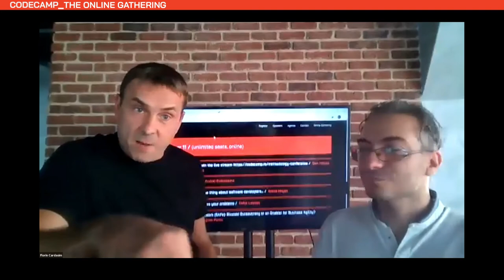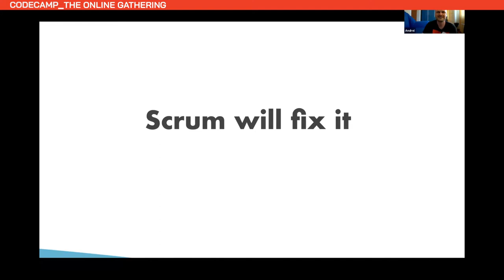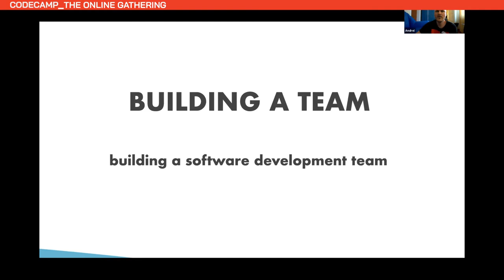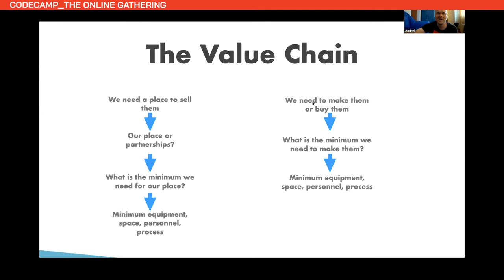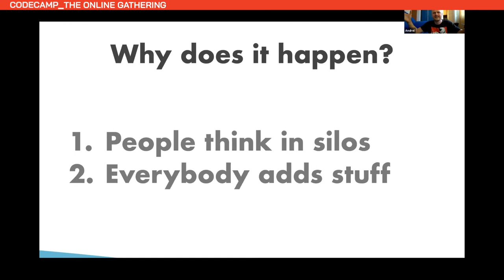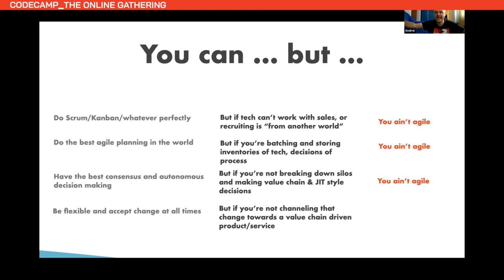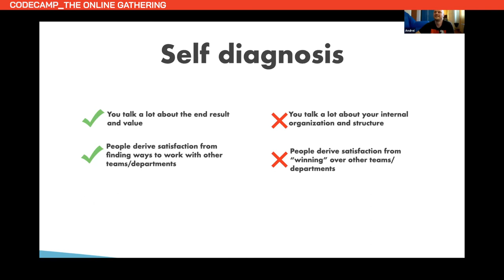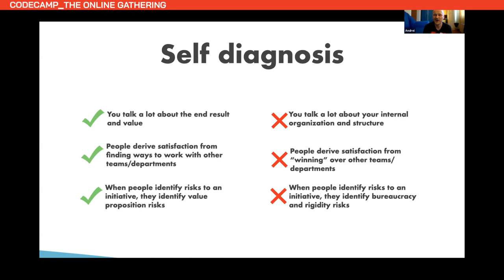Grokking Agility, with Andrei Postolache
Grokking Agility, with Andrei Postolache – Codecamp_The One with Methodology 2020

How to get an intuitive understanding of agility, for you, your team, your company, beyond methodologies and process. Habits, attitudes, mentalities.

Andrei Postolache - Managing Partner, Introspecials

Leadership and management consultancy, previously over 15 years of experience in technical and senior management roles in IT.